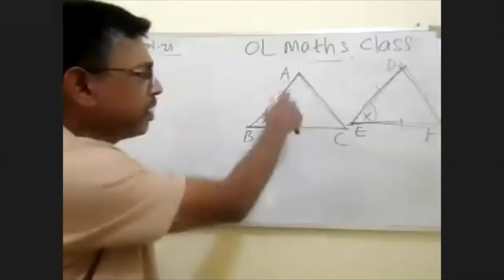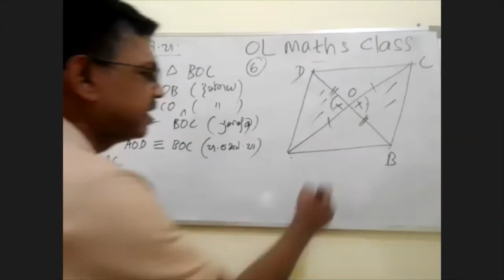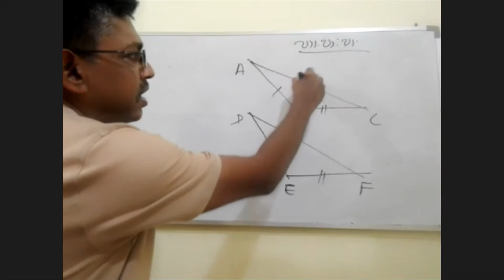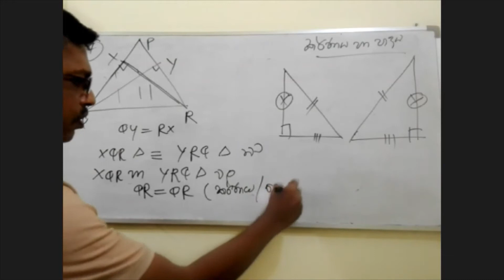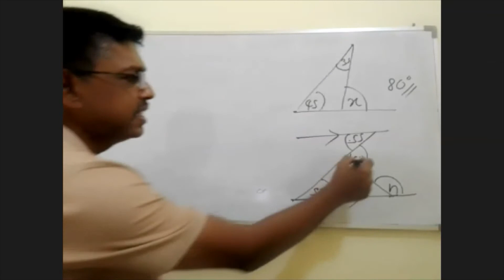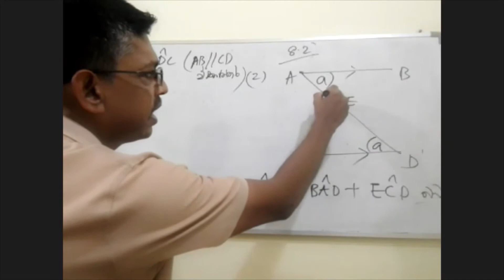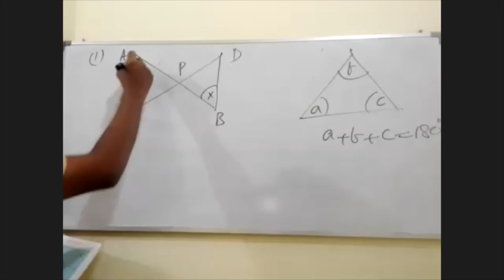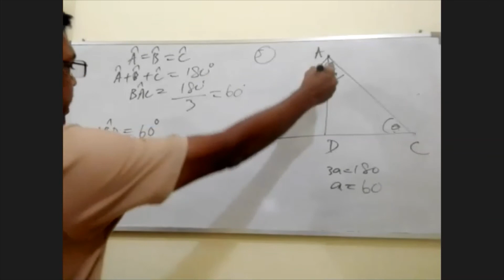ජ්‍යාමිතිය විෂය කරුණු සහ ගැටළු OL Maths Class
ගණිතය  10 - 11 වසර Theory and example sums for OL Syllabus. Target for Grade 10 and Grade 11 students.Paper discussion with easy method. Model paper discussion.